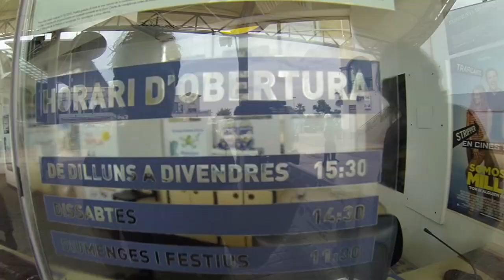Superman - El hombre de acero - opinión - crítica - Abel Jazz